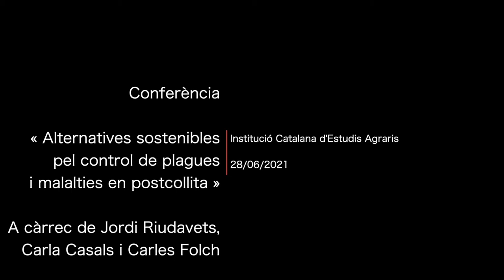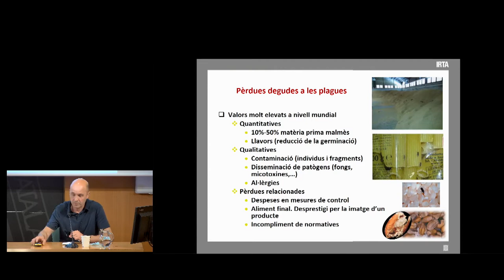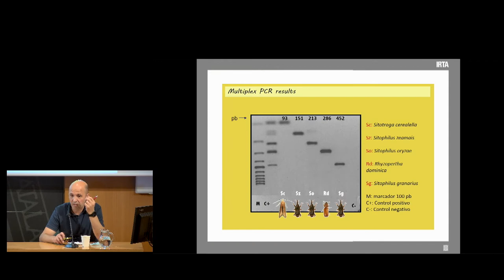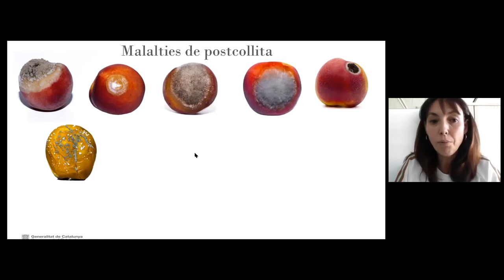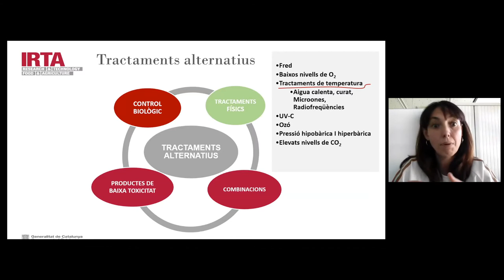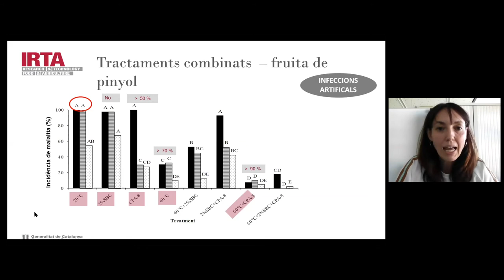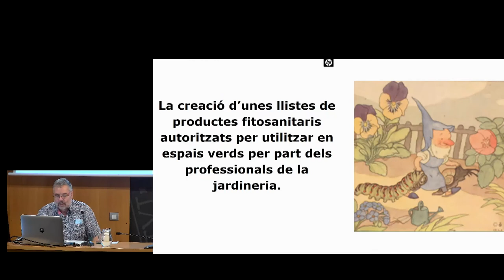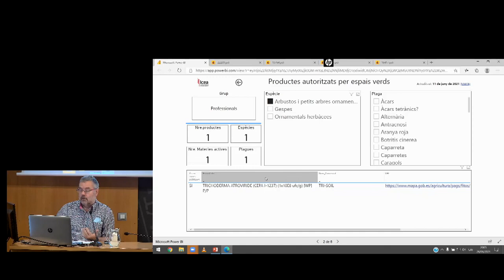Jornada Alternatives sostenibles per al control de plagues i malalties en postcollita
La presentació de la jornada va anar a càrrec d’Ester Torres, vicepresidenta de la Institució Catalana d’Estudis Agraris (ICEA). Després va tenir lloc la conferència «Alternatives sostenibles per al maneig de les plagues que afecten els productes alimentaris emmagatzemats», a càrrec del Dr. Jordi Riudavets i Muñoz, cap del Programa de Protecció Vegetal Sostenible de l’Institut de Recerca i Tecnologia Agroalimentàries (IRTA). Seguidament va ser el torn de Carla Casals, del Programa de Postcollita de l’IRTA, que impartir la conferència «Control de les malalties de postcollita de fruita en el marc de la producció sostenible». Tancà l’acte la conferència de Carles Folch, de la ICEA, titulada «Cercador de productes fitosanitaris autoritzats per espais verds».

Organització: Institució Catalana d’Estudis Agraris